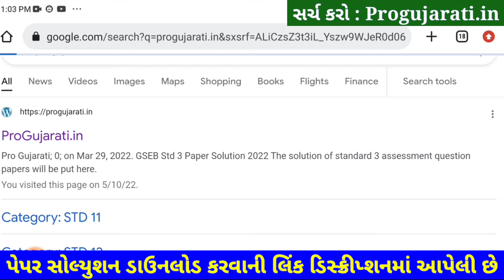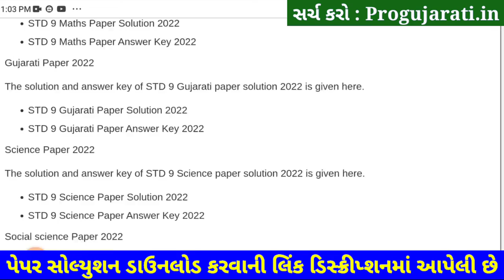STD 9 Hindi Paper Solution 2022 50 Marks Octobe, Dhoran 9 Hindi Paper Solution 2022 STD 9 First Exam